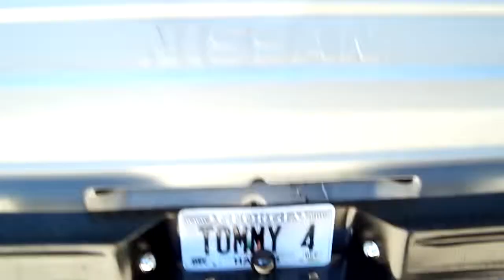85 nissan 720 4x4 silverbullet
1985 nissan 4x4 king cab deluxe 2.4 z24 engine, new  weber 32/36 carb.,new jasper engine,new jasper transmission,new almost everything.17 years of restoring.